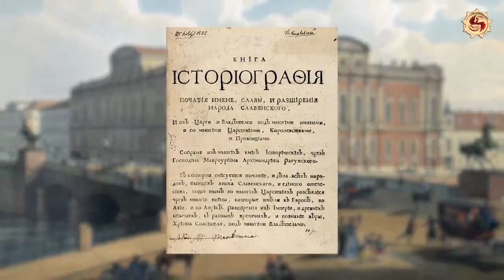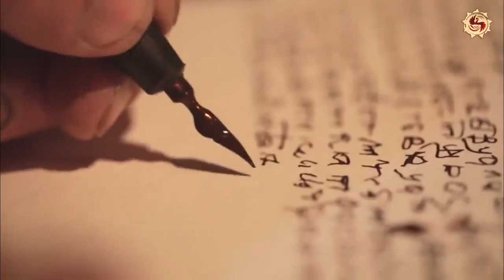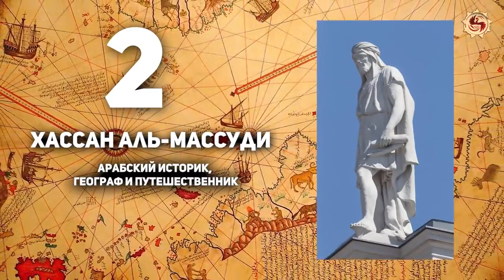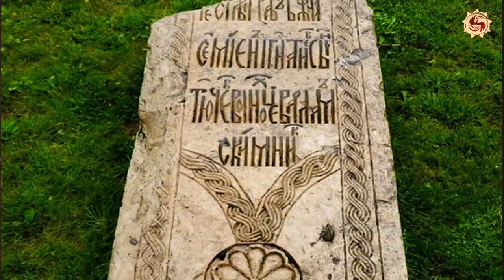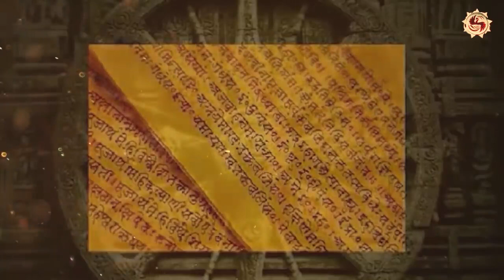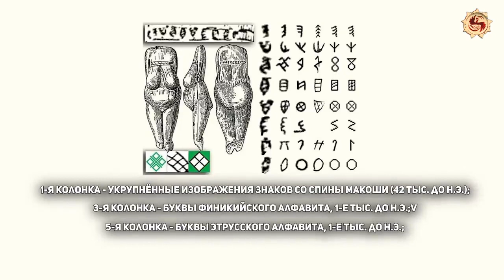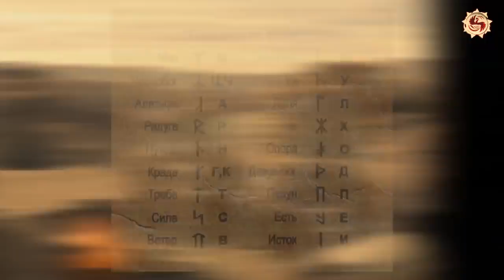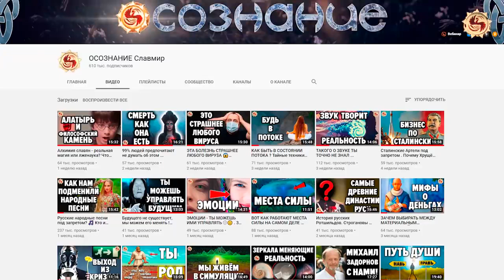РУССКИЙ ЯЗЫК ЭТОГО НЕ РАССКАЖУТ В ШКОЛЕ И СМИ